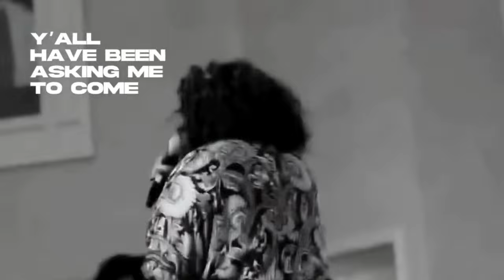Prophetic Word April 2024